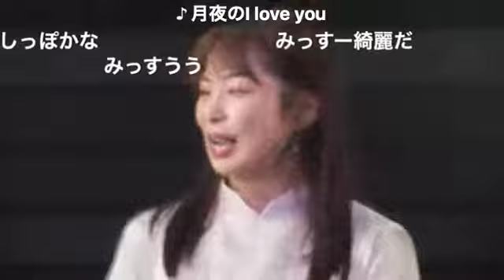20200301 さんみゅ～FINAL06 月夜のI love you